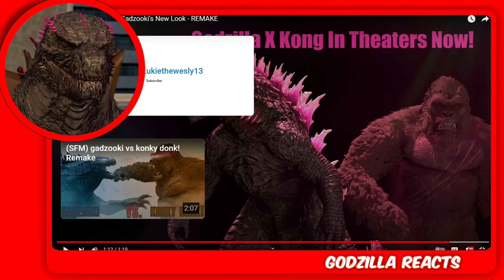Godzilla x Kong But its Low Budget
Today we see amazing parody of Godzilla x Kong but with a unique twist to it.

Covering Godzilla X Kong Trailer The New Empire 2024 Movie. Godzilla vs Kong Sequel. Son of Kong Suko Explained, Kong's New Infinity Gauntlet Weapon. Kong Godzilla Teamup vs a new  Titan Skar King in the Hollow Earth, threatening to take over the Earth. Shimo Titan Explained. New Titan History Explained, Kong Origin and Godzilla Origin Explained. The history behind all the Titans. And how they were created. The origin of Skull Island. The Kong Throne in the Hollow Earth. And why Godzilla and Kong's race became the protector of humans on the surface. Monarch Legacy Of The Monsters Episodes Explained.